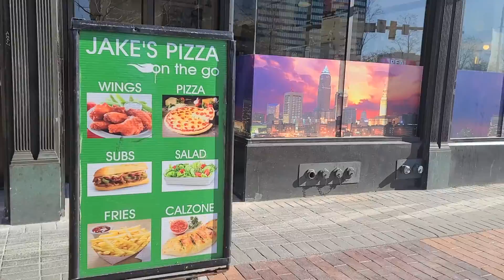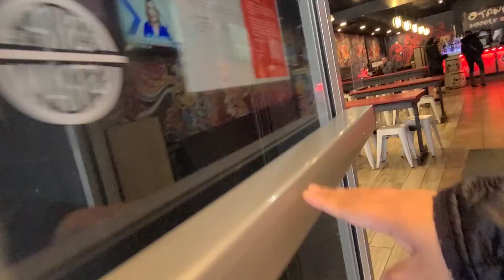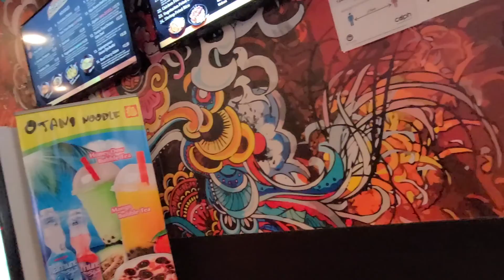2 of 2 : THINGS TO DO IN CLEVELAND, OHIO | INSTAGRAMMABLE SPOTS IN DOWNTOWN | Ann Daniel